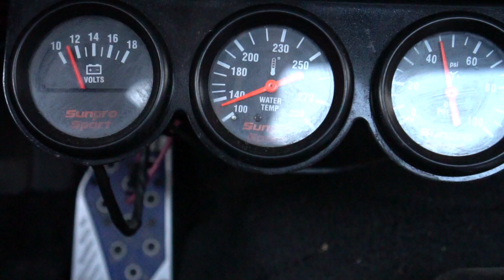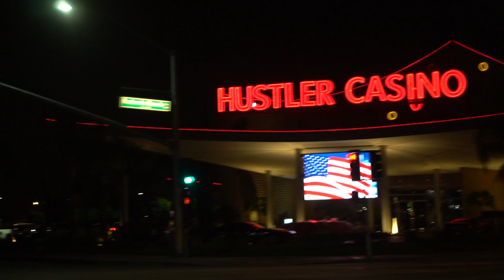Solo shoot with 1969 El Camino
Quick photo shoot of my 1969 El Camino. It's not the best shoot, I think a have a few things to work on. I forgot my trigger so I set it to 10 sec delay .